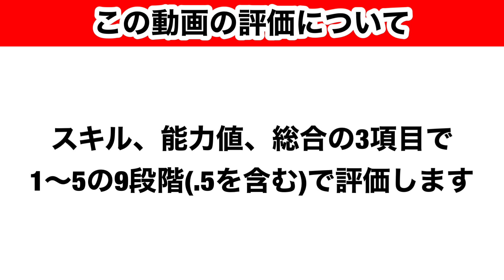【Jクラ】#1118 ついに2023シーズンレギュラーが登場！全チーム85以上選手徹底解説します！ザスパ草津群馬編#jクラ jリーグクラブチャンピオンシップ #2023#レギュラー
Jクラ2023G85以上レギュラー全40チーム評価再生リスト

【目次】

0:00 スタート
2:25 畑尾大翔選手
5:06 平松宗選手
7:23 細貝萌選手